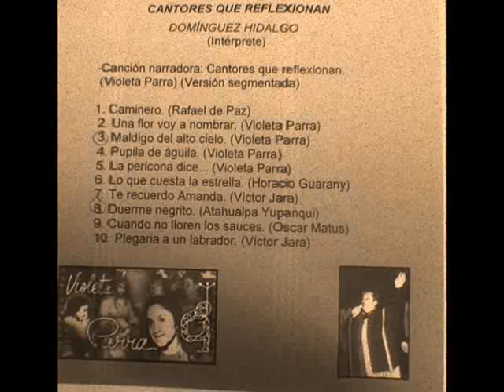Duerme Negrito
Del Gran Atahualpa Yupanqui, este homenaje de Antonio Domínguez Hidalgo de su disco "Cantores que reflexionan", parido en 1974.